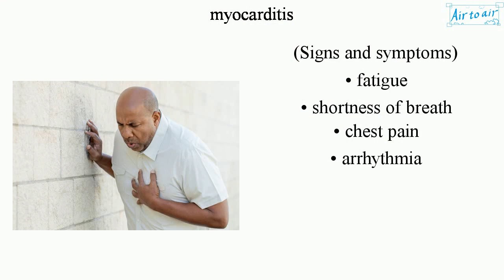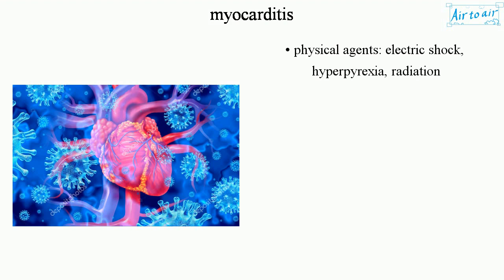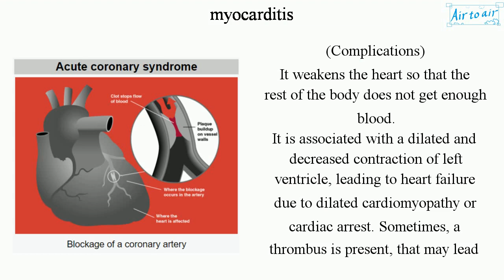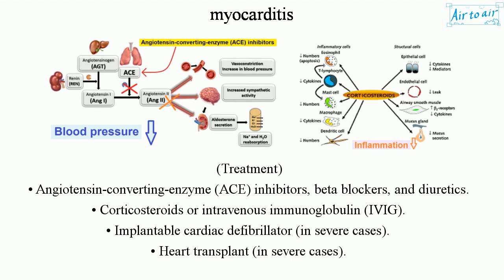myocarditis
Inflammation of the myocardium (heart muscle).

It can reduce the ability to pump and cause arrhythmia (the heartbeat is irregular, too fast, or too slow).

• fatigue
• shortness of breath
• chest pain
• arrhythmia

(Causes)
• viral infection (most common): adenovirus, parvovirus B19, coxsackie virus, rubella virus, polio virus, Epstein-Barr virus, hepatitis C, severe acute respiratory syndrome coronavirus 2 (SARS-CoV-2)
• bacterial infection: Brucella, Corynebacterium diphtheriae, gonococcus, Haemophilus influenzae, Actinomyces, Tropheryma whipplei, Vibrio cholerae, Borrelia burgdorferi, leptospirosis, Rickettsia, Mycoplasma pneumoniae
• fungal infection: Aspergillus
• protozoan infection: Trypanosoma cruzi, Toxoplasma gondii
• parasitic infection: ascaris, Echinococcus granulosus, Paragonimus westermani, schistosoma, Taenia solium, Trichinella spiralis, visceral larva migrans, Wuchereria bancrofti
• reaction to medications
• autoimmune disorders: scleroderma, systemic lupus erythematosus, sarcoidosis, systemic vasculitis, Kawasaki disease, idiopathic hypereosinophilic syndrome
• physical agents: electric shock, hyperpyrexia, radiation

(Complications)
It weakens the heart so that the rest of the body does not get enough blood.
It is associated with a dilated and decreased contraction of left ventricle, leading to heart failure due to dilated cardiomyopathy or cardiac arrest. Sometimes, a thrombus is present, that may lead to a stroke or myocardial infarction (heart attack).
It may result in troponin elevation due to the inflammation. The clinical presentation of viral myocarditis is widely variable and may present similarly to that of acute coronary syndrome.

(Treatment)
• Angiotensin-converting-enzyme (ACE) inhibitors, beta blockers, and diuretics.
• Corticosteroids or intravenous immunoglobulin (IVIG).
• Implantable cardiac defibrillator (in severe cases).
• Heart transplant (in severe cases).
• No exercise during recovery.

(Comparison)
• Inflammatory cardiomyopathy: Myocarditis with systolic or diastolic cardiac dysfunction.
• Autoimmune myocarditis: Myocarditis in the absence of a virus or other infectious agents, with or without serum anti-heart autoantibodies.